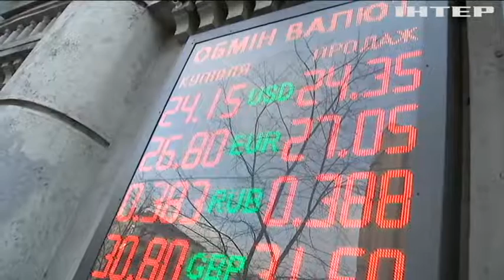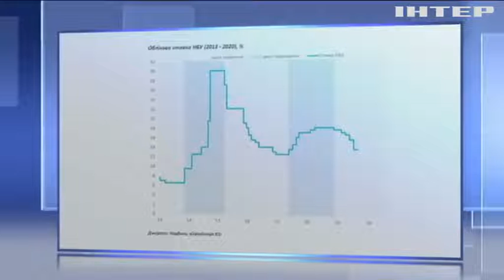Борг України сягнув рекордної суми: оцінка ситуації від експертів